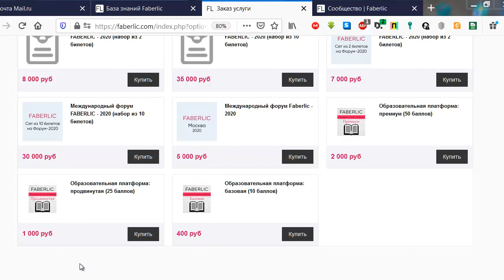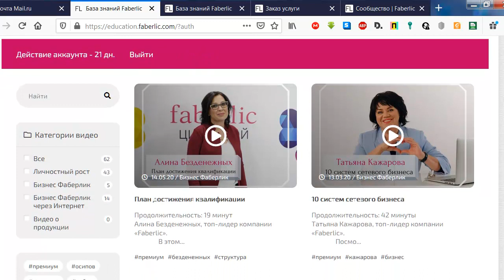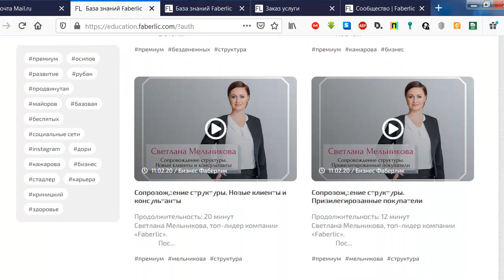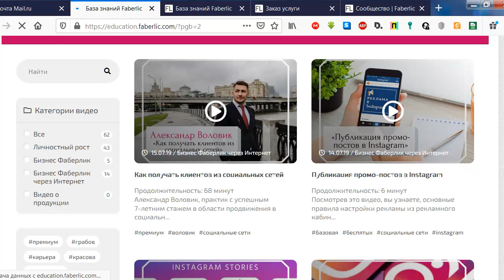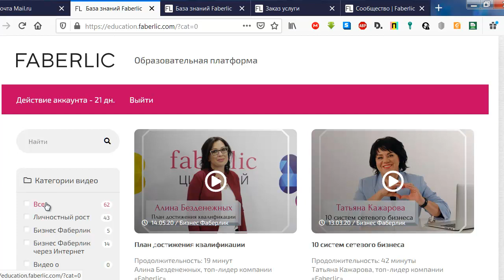Как Активировать Образовательную Платформу Faberlic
Продолжаю рубрику ИструкциипоСайтуFaberlic .
В данной рубрике Вы сможете посмотреть короткие видео, благодаря которым вы легче будете:
*  ориентироваться
* пользоваться всем ресурсом для построения Бизнеса
* использовать данный материал для информирования своих консультантов

Добро Пожаловать на ВСЕ мои Аккаунты!

Если Вы хотите строить Сетевой Маркетинг в Интернетe,
то Вам необходимо создать систему,
которая будет не только рекрутировать людей онлайн,
но сопровождать их в автоматическом режиме.

Если Вы хотите научиться построению Сетевого Маркетинга через Интернет,